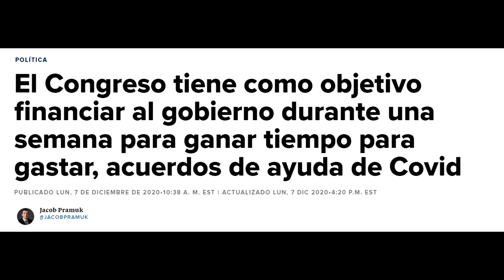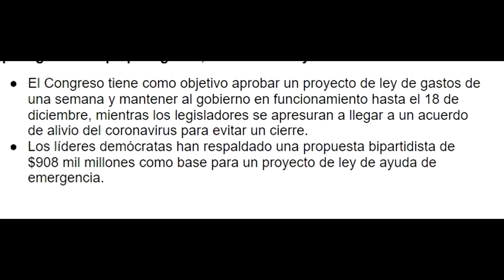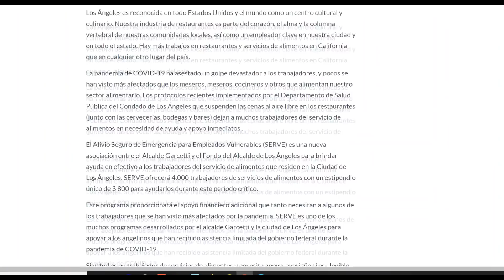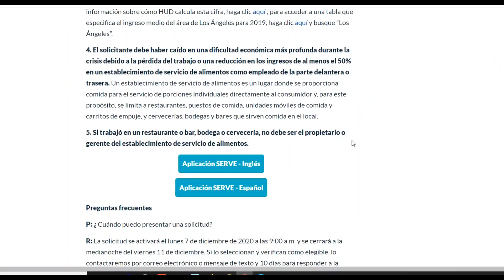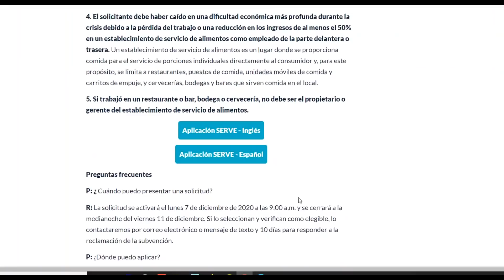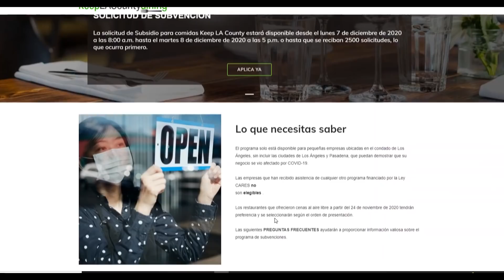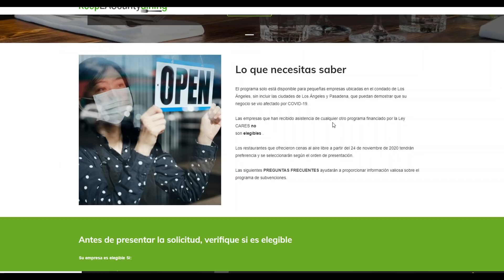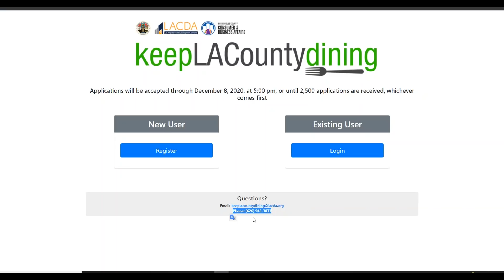NUEVA ACTUALIZACIÓN DE ESTÍMULO 12/7- SEGUNDO ESTIMULO ECONOMICO - AYUDAS EN CAMINO EN L.A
✅Quiere subir su crédito? El mio a subido mas de 30 puntos en un mes. Use este link